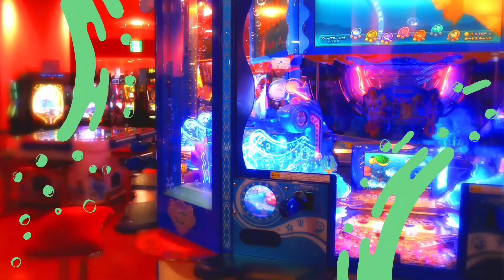共に支え合うことの大切さ ボウリングで育む夫婦の絆 大津市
BBCびわ湖放送で放送中
今回の「good sign」は
「#127  ボウリングで育む絆 川端さんご夫妻」

★アクトグループは滋賀を未来につなぐ人々を応援します

★goodsign公式チャンネルはこちら。